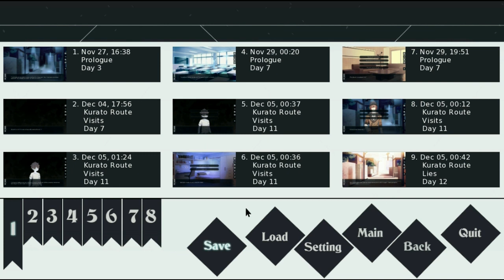Dark Nights PL #8 | Na pomoc koledze! :O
Dark Nights to gra wydana przez pinlin.

Uwaga gra może posiadać sceny przemocy, więc oglądasz na własną odpowiedzialność!